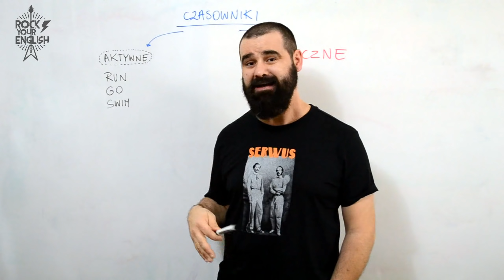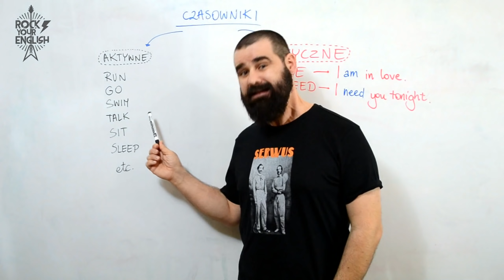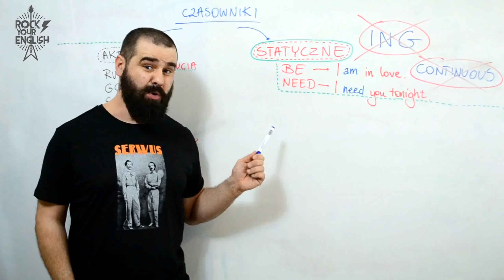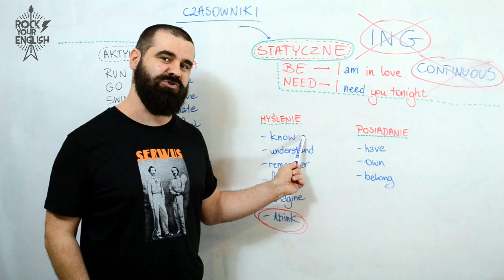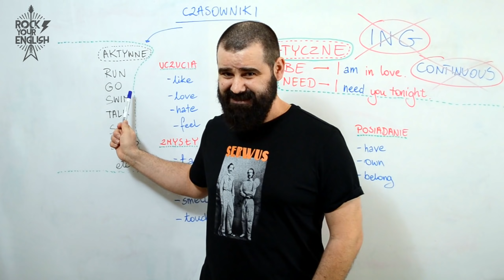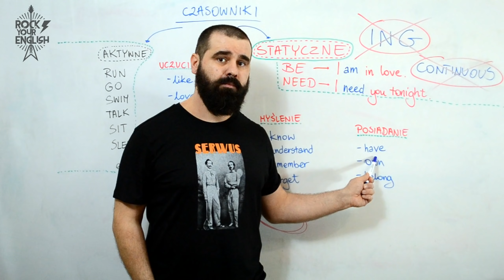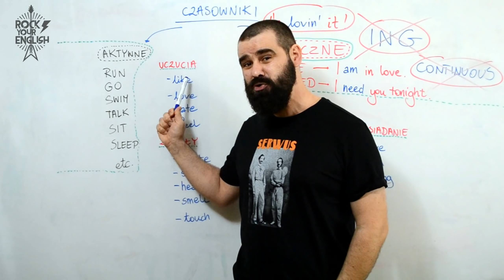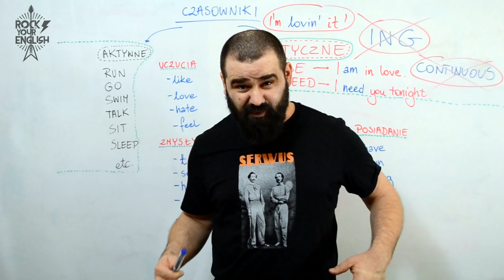Czasowniki statyczne (stative verbs) | ROCK YOUR ENGLISH #33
O czasownikach statycznych i aktywnych (albo inaczej dynamicznych), czyli kiedy myślenie boli, a kiedy nie. Dowiecie się też co to jest "test paluszka", no i oczywiście usłyszycie całą masę fantastycznej muzyki. Zapraszam!

A jeżeli jesteś zainteresowany kursem grupowym ze mną, albo fantastycznym rock'n'rollowym kubkiem, to zapraszam na

Intro: Mariusz Guzek (do odc. 100), Bartosz Fic (od odc. 100)
Podkład muzyczny: Jakub Szturm
Projekt logo: Wojciech Jemioła